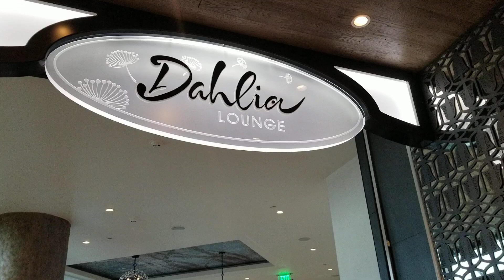Dahlia Lounge in Gran Destino Tower at Coronado Springs Resort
Lounge on the 16th floor of Gran Destino Tower